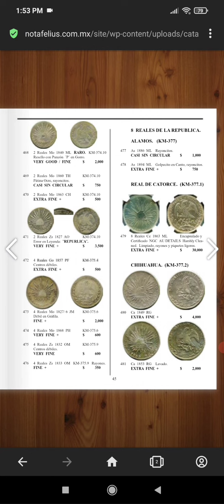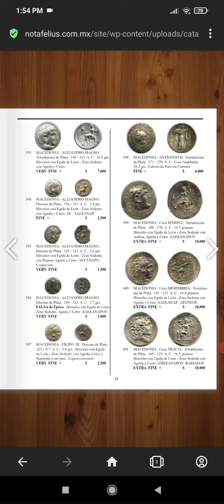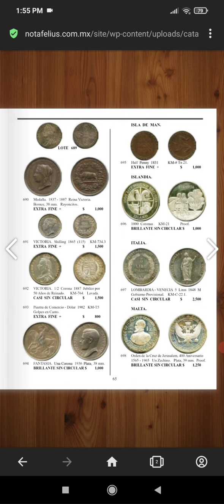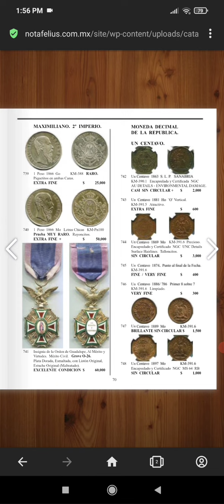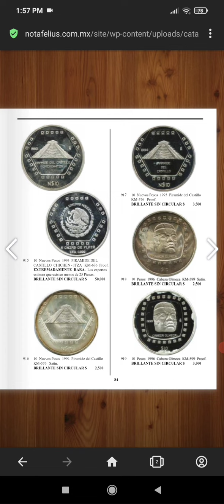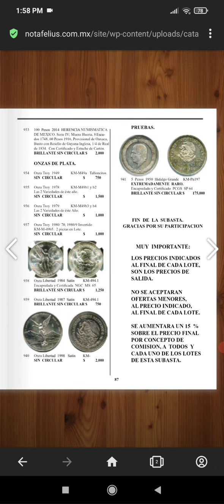2 porte de subastas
aquí la 2 parte de las subastas que notafelius a realizado con exelentes monedas como monedas de prueba